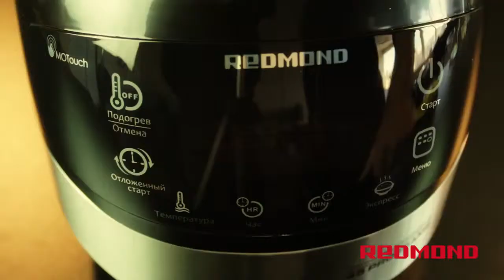Крем-суп из лосося в мультиварке Redmond RMC-M90